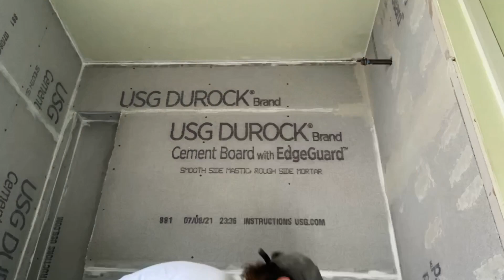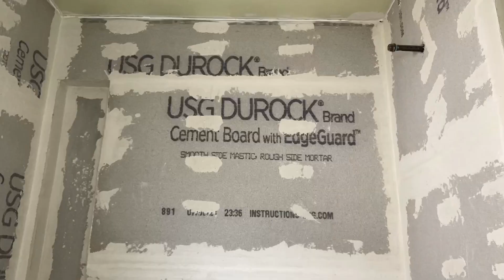Decided To Paint The Bathroom Pink Because Why Not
It's officially been a year since Ben and I bought this house and still no regrets, so that's good. The main floor is finally done now that the bathroom makeover is finished. My vision for the bathroom was a nod to the midcentury bathrooms of the past, with their pastel tiles that I love. I wanted to create that vibe, but with mostly everything being brand new in here, I decided to paint one of the walls pink to have a little pop amidst all the white tile and white walls, while giving a shoutout to those old pink tile bathrooms of the past. A bunch of hard work and love went into this room, so hopefully you enjoy it.

A little backstory on me ... I’ve been living and working in NYC for the past eighteen years, but with everything going on in the world 😷 I decided to take a little break from Brooklyn and buy my first home in Milwaukee with my boo. That way he has a place to call home since he already lives here and I'll have a little escape to go to when I have downtime from work. I’m definitely not a carpenter by any means, but I do think I can accomplish what I have planned for this little house.

Wall paint is Benjamin Moore Regal Select Waterborne Interior Paint in Chantilly Lace with an Eggshell Finish

Pink wall paint is Valspar Interior Paint in Coral Mist with a Satin Finish

Trim and door primer is Rust-Oleum Zinsser Bulls Eye 1-2-3 Primer

Trim and door paint is HGTV HOME by Sherwin WIlliams in Super White with a Satin Finish

White 2 in. Square Mosaic Tile

STORJORM 24" Mirror Medicine Cabinet is from IKEA

Moen Genta LX Single Handle Bathroom Faucet in Brushed Nickel

Moen Genta LX Pressure Balanced Shower Trim Package with Multi Function Shower Head in Brushed Nickel

Shower Curtain rings from Amazon

Hand Soap Dispenser from Amazon

Door Knob from Amazon

Refillable Shampoo bottles from Amazon

Other refillable bottles in the shower from Amazon

Soap Dish from Amazon

Music and editing by me